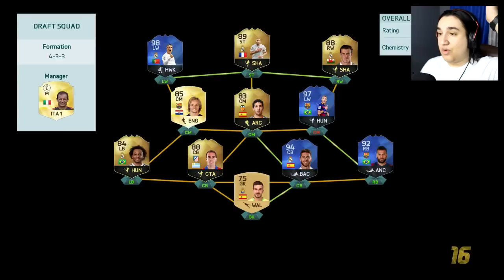DOBIO SAM INFORMA U FREE PACKU ?! Fifa 16 FUTDRAFT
Posalji pismo na:

Ime i Prezime: Stefan Vuksanovic
Postanski Broj: 12208 Kostolac
Selo: Drmno
Ulica: Kosovska 27

PEACE !